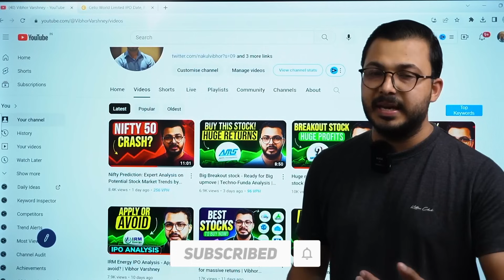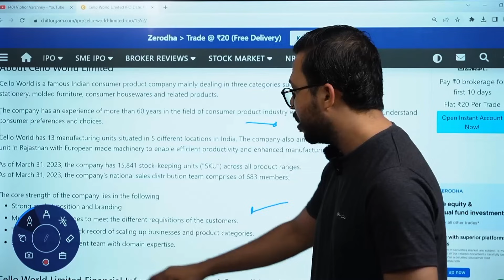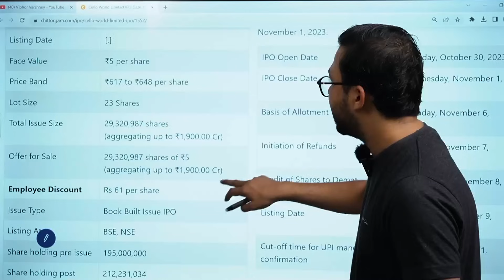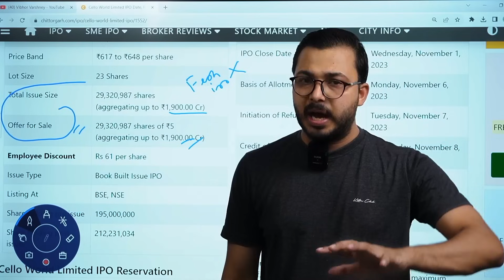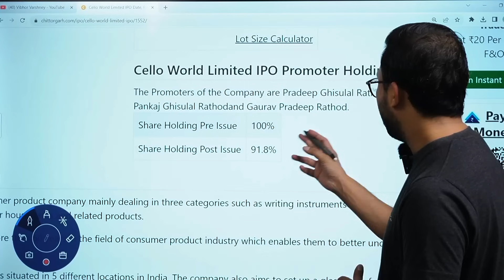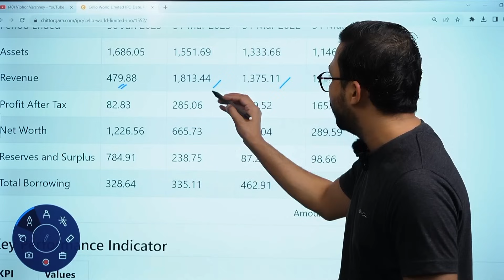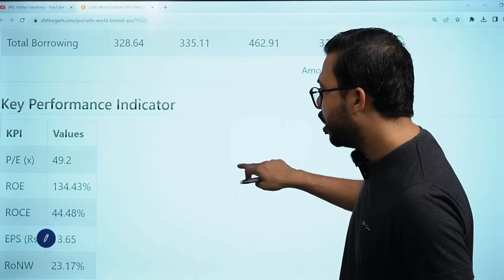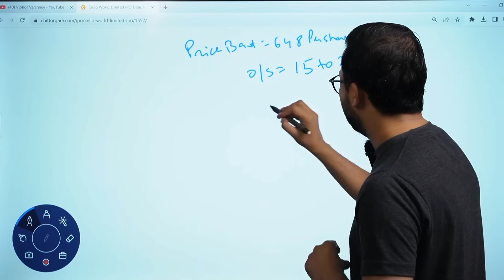Cello World IPO review | Detailed Analysis by Vibhor Varshney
In this video, I'm providing expert insights on the Cello World IPO. I'll provide you with the latest news and analysis on this important IPO.

If you're interested in the latest IPO news, then be sure to watch this video! I'll provide you with expert insights on this important company. This information is essential if you're interested in investing in this company!

👉🏼 Downloaded mobile app from the below link
For Android Users:
Or search Vibhor Varshney in the play store